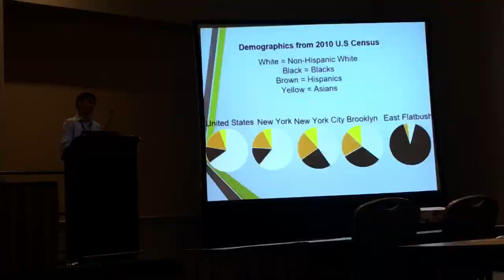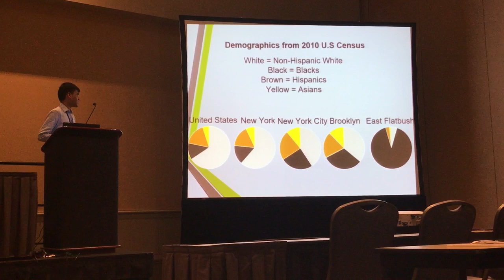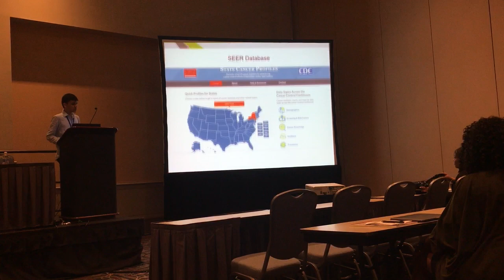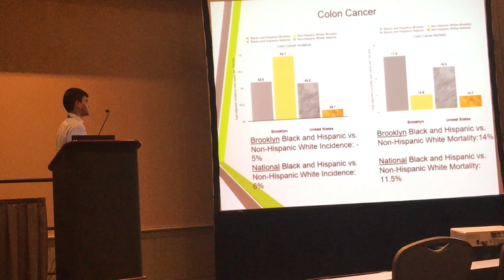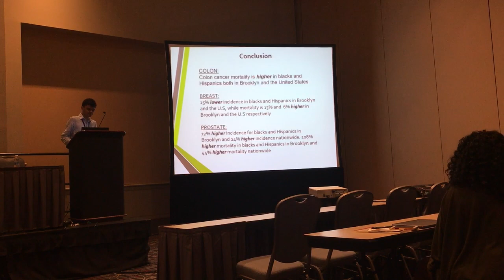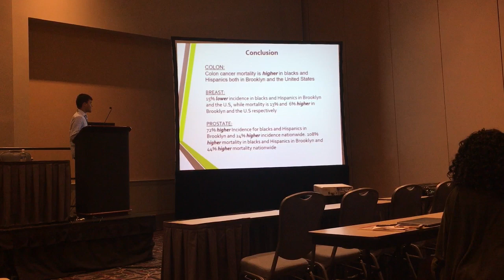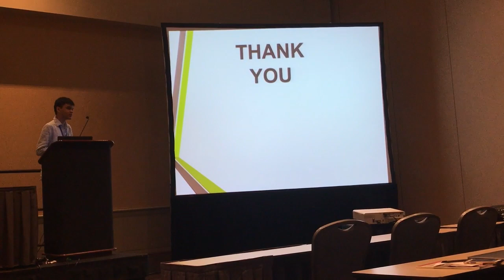Research Presentation at the National Medical Association